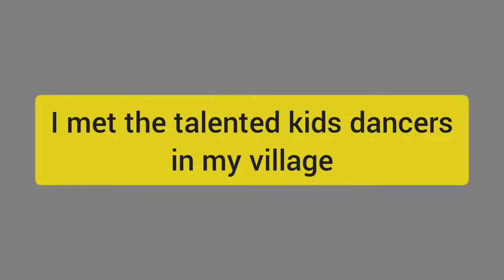I met the talented kids dancers in my village + watch the dancing skills of the oldest woman.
hi guys this video is personally recorded to entertain you guys..
I hope u enjoyed watching.